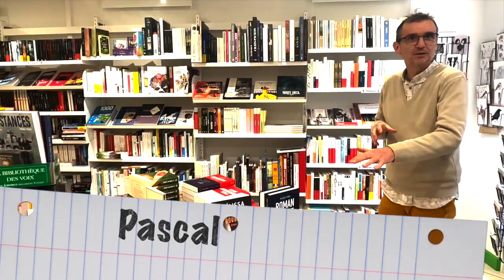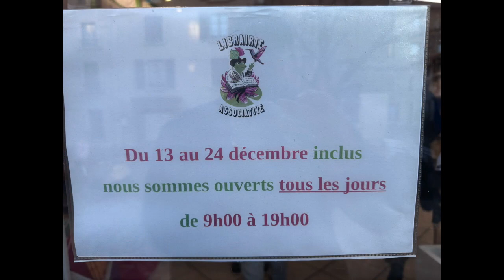Découvrez avec Pascal et Ophélie le Café librairie Grenouille à Langeac.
Découvrez avec Pascal et Ophélie au Café librairie Grenouille à Langeac. Des idées de cadeaux pour faire plaisir et se faire plaisir. Pourquoi allez loin ?